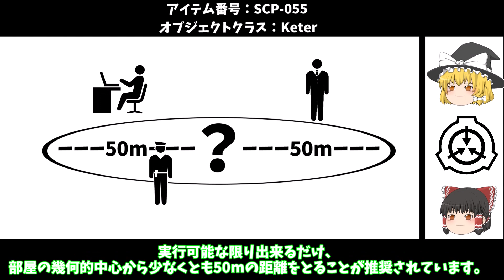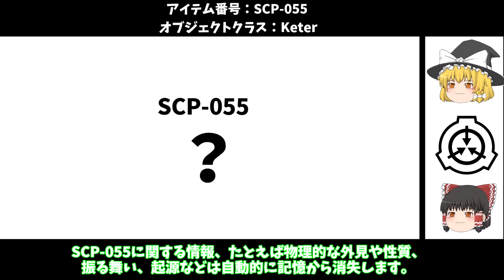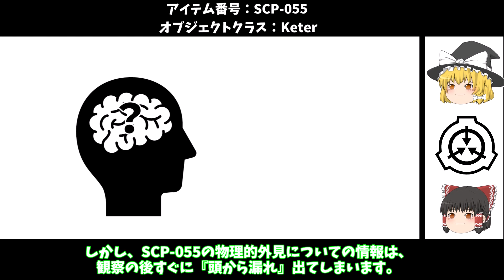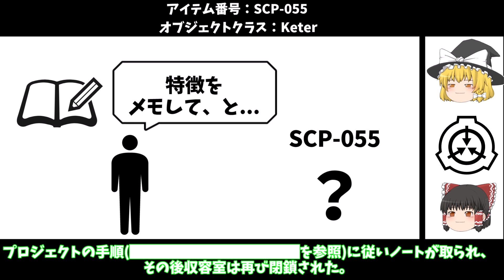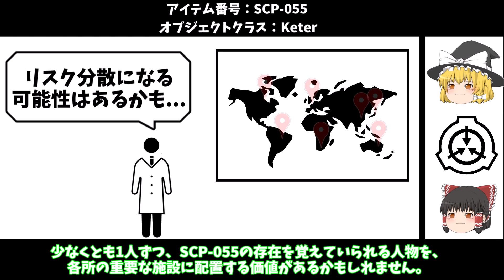【ゆっくりSCP紹介】我々は何を収容している...【SCP-055】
次の動画

00:00オープニング
00:14SCP-055の紹介
07:39あとがたり